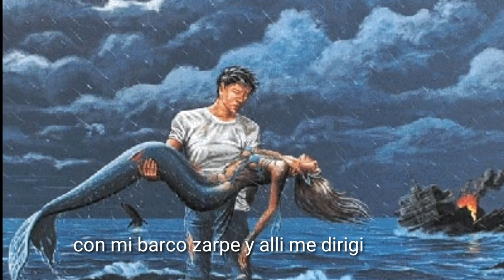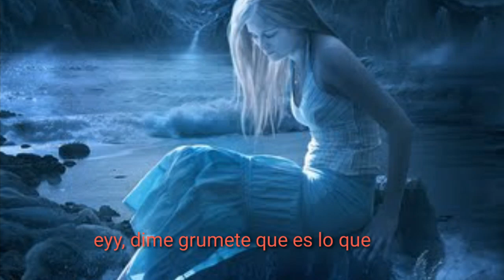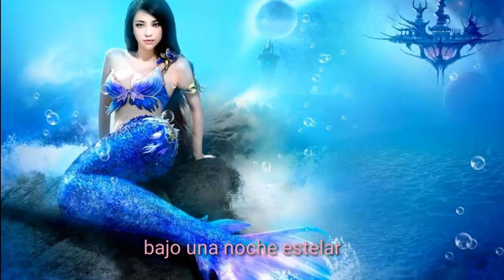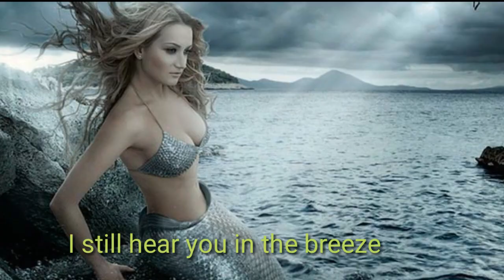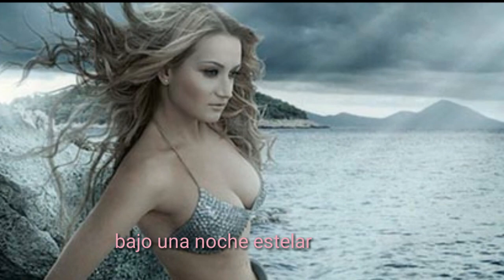CANCION DE AMOR DE UNA SIRENA Y UN PRINCIPE